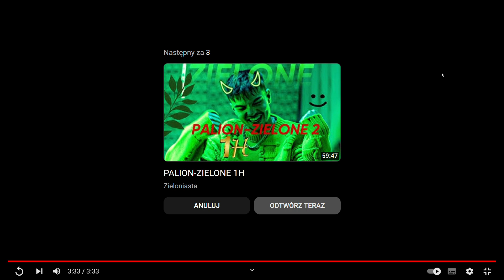Śpiewam Zielone 2!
Wyszło nienajgorzej ;) @Palion ;) Błagam! Palion obejrzysz to kiedyś? PLSSSS :))